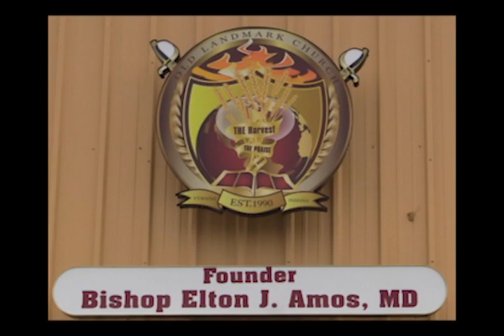Assistant Pastor Elder Aaron Gaston